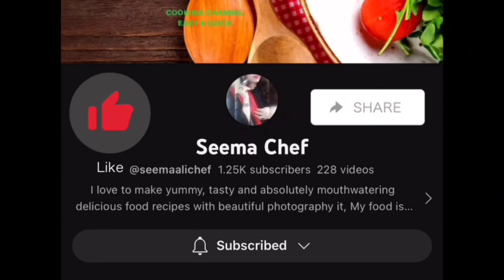Chocolate Cake| Super Moist Chocolate Butter Cake Easy Recipe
hello everyone,

Butter Cake| Moist Decadent and Divine Chocolate Butter Cake Recipe
this chocolate butter cake is a treat for the senses! Made with rich chocolate and creamy butter, this cake is a chocolate lover's dream come true. Follow our easy recipe to create this dessert at home. for detail recipe watch my uploaded video and follow my all recipe steps whenever you tried this recipe then don't forget to rate the recipe and let me know how you got on in the comments below I love hearing from you!
For more updates new Videos please.

✔️ don't forget
👉 Share to your Friends
👉 comments

1. Chocolate Butter Cake
2. Cake Recipe
3. Chocolate Cake
4. Butter Cake
5. Dessert Recipe
6. Baking Tutorial
7. Chocolate Lovers
8. Sweet Treats
9. Foodie Recipes
10. Dessert Inspiration

1. Chocolate Butter Cake Recipe
2. Moist Chocolate Cake
3. Decadent Desserts
4. Easy Cake Recipe
5. Chocolate Lovers Recipes
6. Baking at Home
7. Sweet Treats Recipes
8. Dessert Ideas
9. Foodie Delights Recipes
10. Cake Decorating ideas